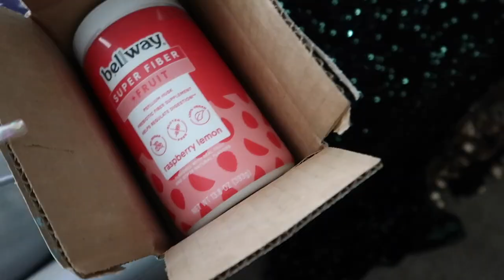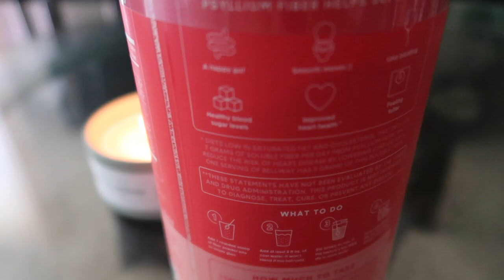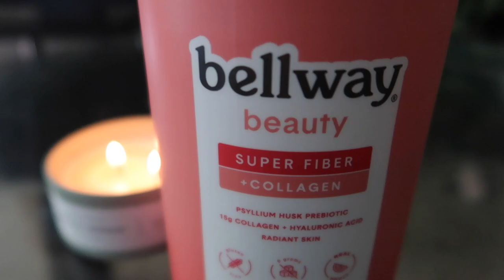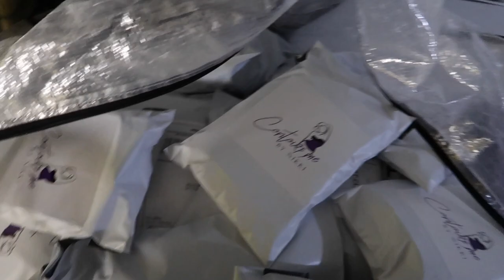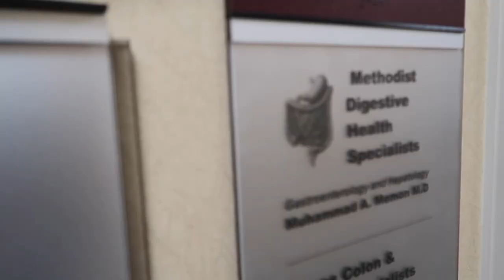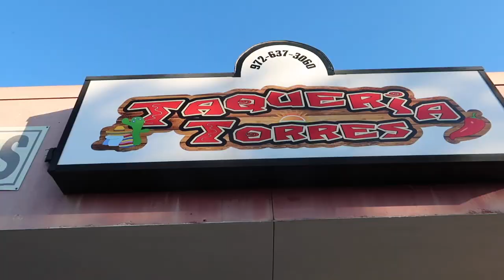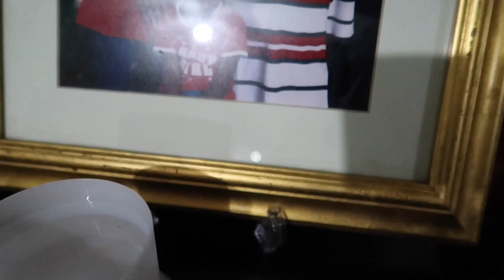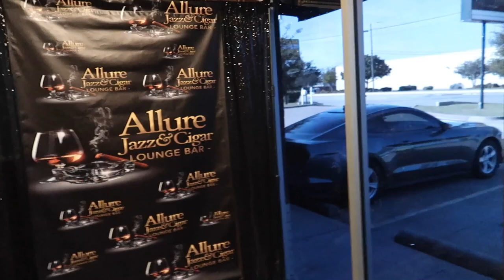~VLOG~BIRTHDAY PHOTOSHOOT PREP|GETTING JUMPED|GASTRO SPECIALIST|LOWEST POINT OF MY LIFE|BELLWAY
Its my birthday! It’s a blessing to see FourtyWon. Love you all!

Code: Platinum15

Hair Details: Jessie's Selection 4x4 body wave Wig 24'' 180%

Code: Platinum15

MINI HUMIDIFIER

MYYA CHANNEL @myya

MY CASH AP $NIKKIPLATINUM

Video Equipment***

Code: PLATINUMD

CODE: Platinum15